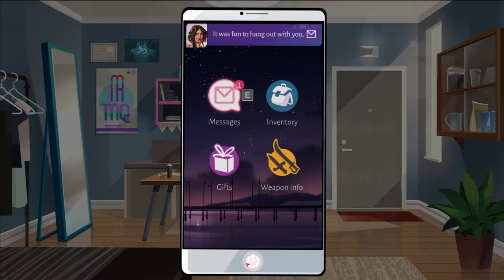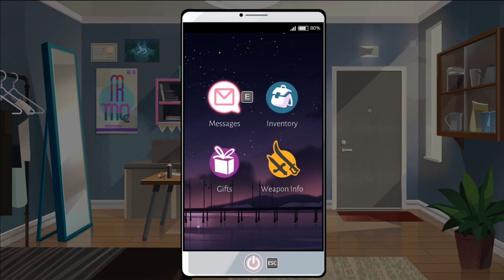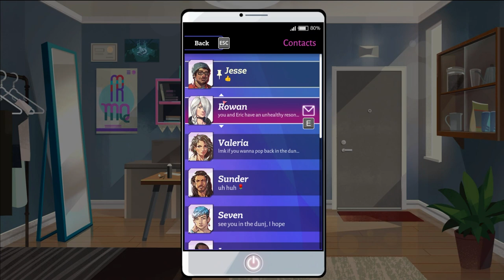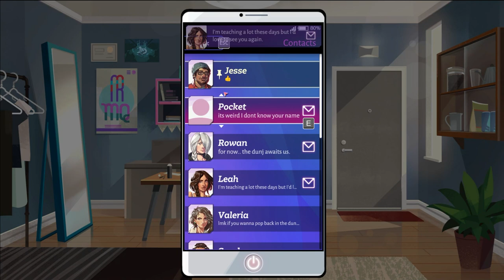Let's Play Boyfriend Dungeon | HD No Commentary Playthrough | Part 7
In this episode, we get to know Leah, Rowan, and Pocket better, we become a Rose of Venus and reach max level with our bae Valeria, we help Isaac confront his father once and for all, and we find the scientist S was looking for at the bottom of the dunj.

Enjoying the playthrough? I try to post at least twice a week on Mondays and Fridays with occasional videos on Weds!